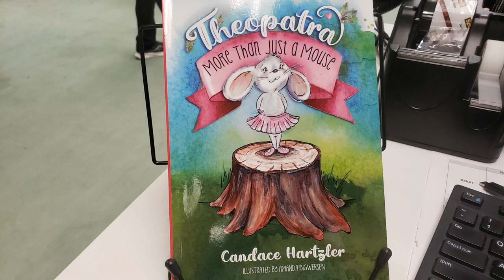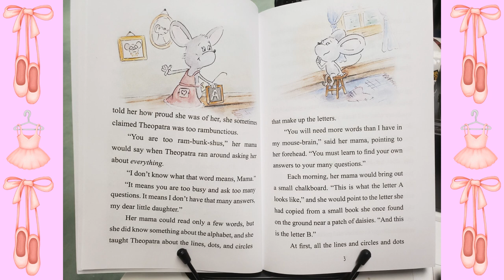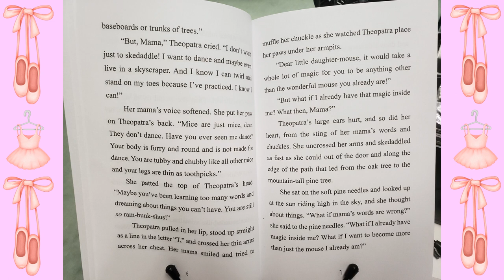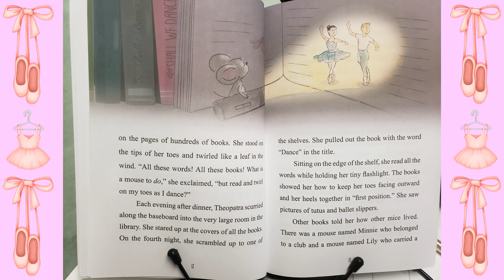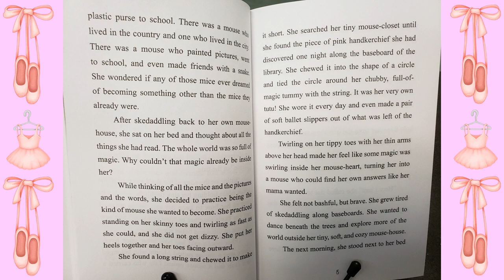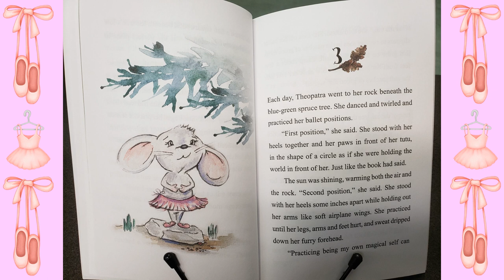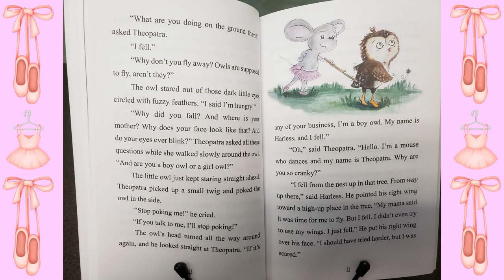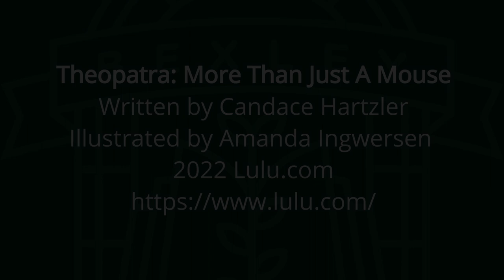Chapter Book Read-Aloud - Theopatra: More Than Just a Mouse, Chapters 1-3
Join us for BPL’s first chapter book read-aloud as we feature local writer Candace Hartzler and local illustrator Amanda Ingwersen in their debut work ‘Theopatra: More Than Just a Mouse’, published by lulu.com.